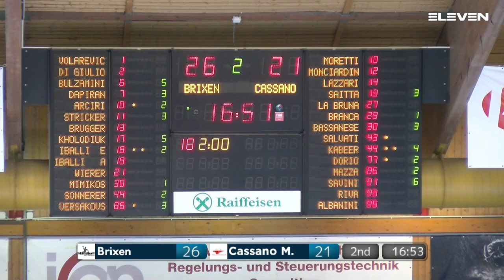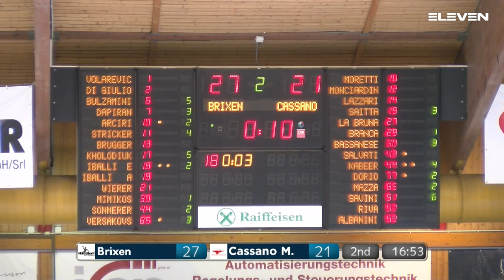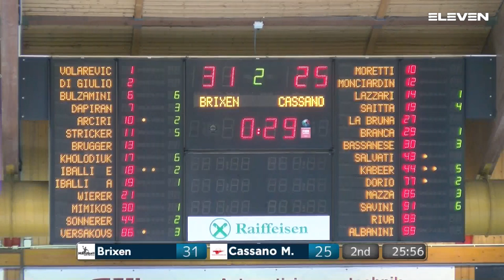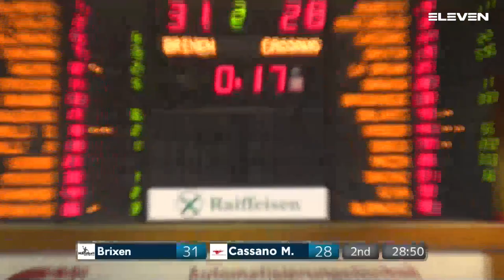Serie A Gold [22g^]:Brixen - Cassano Magnago 32 - 29